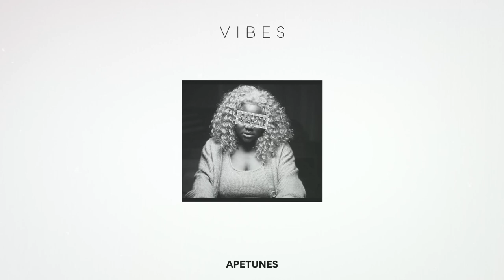[FREE] Libianca Type Beat - "Vibes" l Free Type Beat 2024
LIBIANCA TYPE BEAT | VIBES (prod. by ApeTunes)

Prod. by ApeTunes

🎧 This beat is free for non-profit use. If you use it, you must credit us (prod. by ApeTunes) and also send us a link to your project (via e-mail)! 🎧
(The free version of this beat is not eligible for posting to Spotify, Apple Music, iTunes or any other streaming services)